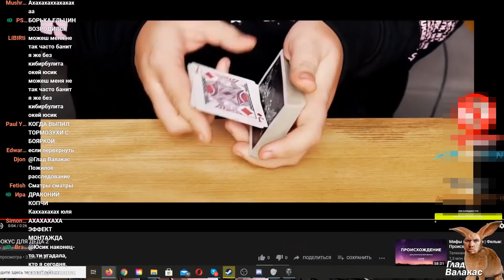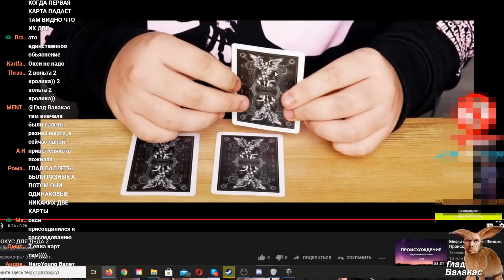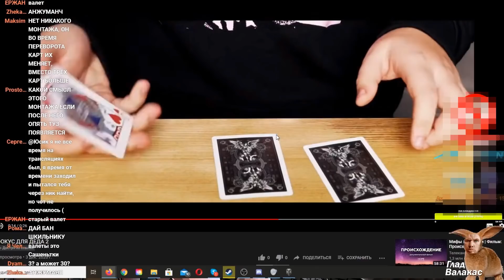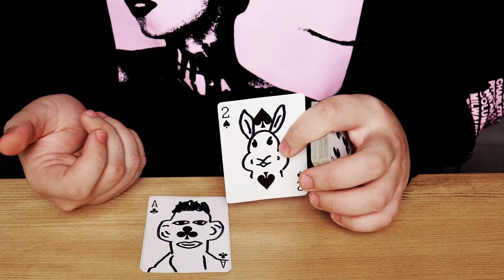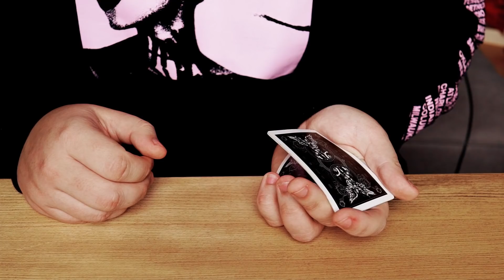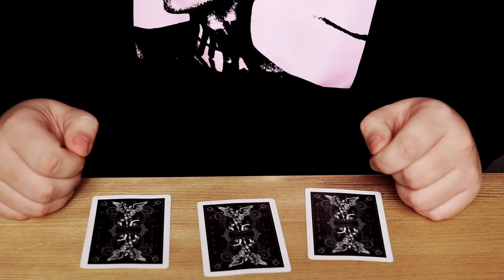ФОКУС КОТОРЫЙ ОБМАНУЛ ГЛАДА ВАЛАКАСА / ОБУЧЕНИЕ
Я покажу вам фокус с картами, который обманул Глада Валакаса. А также сделаю подробное обучение на этот карточный фокус для начинающих, который я показывал у него на стриме!

ТАЙМКОДЫ:
0:00 - Реакция на фокус от Глада Валакаса
0:36 - Валакас заподозрил монтаж
0:59 - Разоблачение от Валакаса
1:34 - Приветствие
2:10 - Подписка и лайк
2:24 - Обучение фокусу
8:14 - Концовка